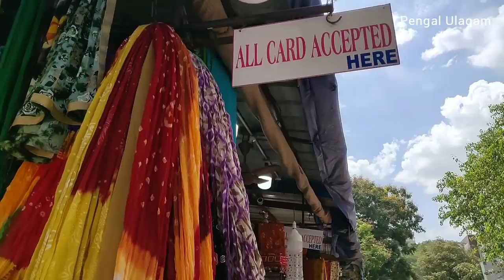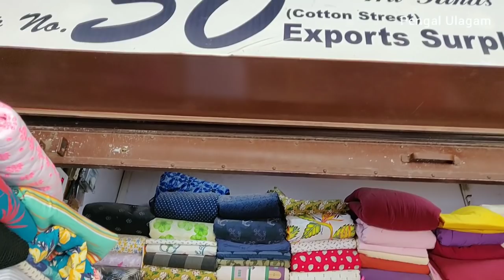Pantheon Road Cotton Street Shopping Vlog | Cotton Materials Starts at Rs.60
Hello Friends,

Welcome to Pengal Ulagam, In this video i have shared the Egmore - Pantheon Road Cotton Street Shopping Vlog. Here you can buy cotton materials at reasonable cost.